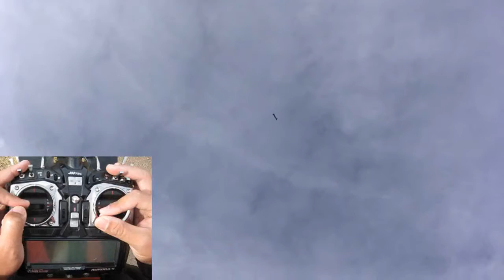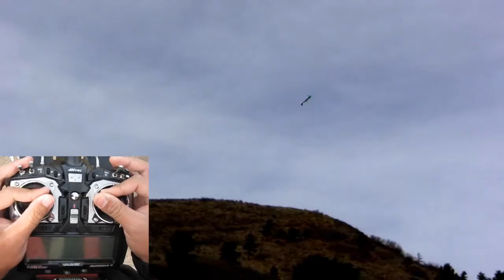FLYINGGIANTS.com - BoneDoc's 3D Clinic - Rolling Harrier Spin / Weeble Wobble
BoneDoc's 3D Clinic - Rolling Harrier Spin / Weeble Wobble

Josh "Bone Doc" shows us how to do the Rolling Harrier Spin / Weeble Wobble